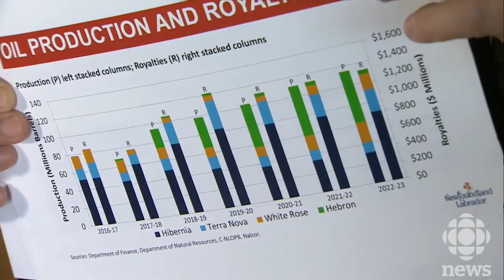Newfoundland & Labrador Budget Special 2017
Join CBCNL and host Anthony Germain for live coverage of the provincial budget from Confederation building.